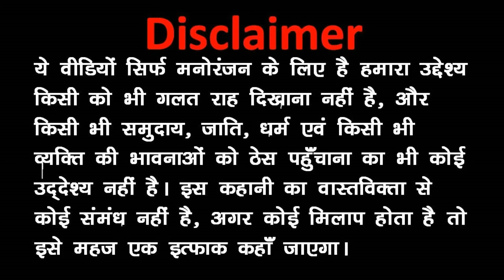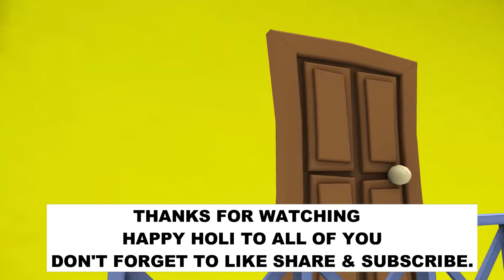MY JOKE OF - BHABHI KI HOLI ( भाभी की होली COMEDY VIDEO ) - KADDU JOKE